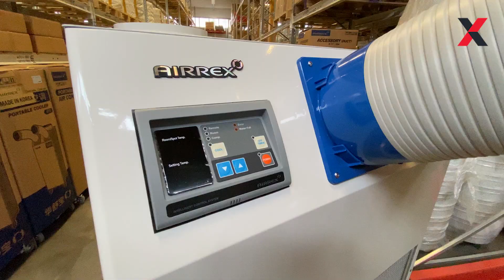Airrex HSC-5000A Portable Air Conditioner